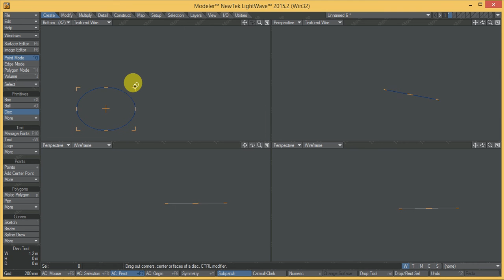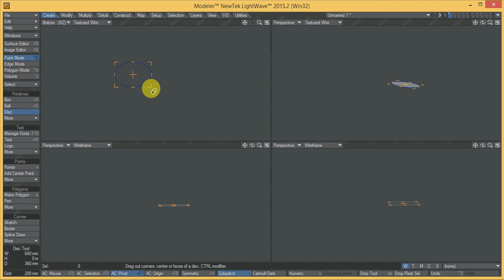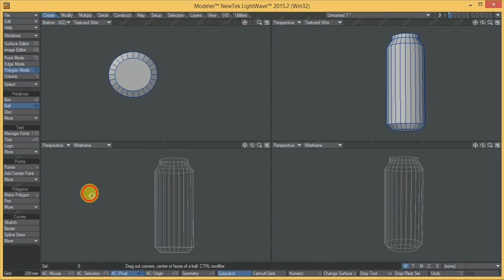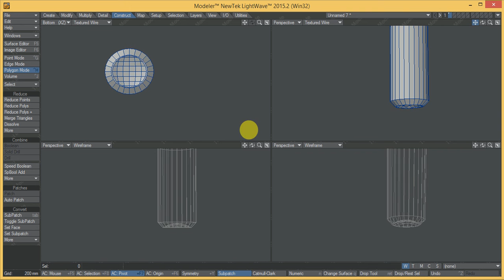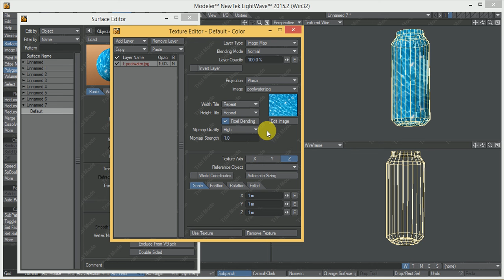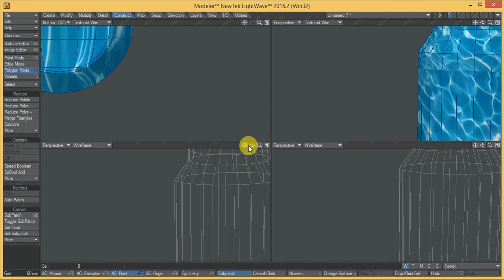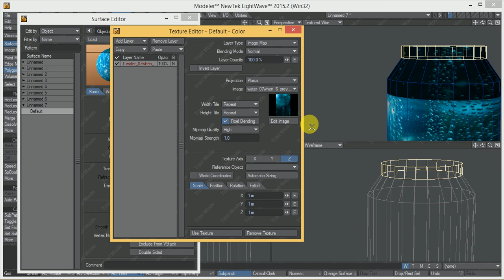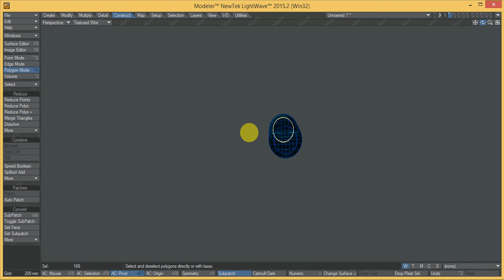Newtek lightwave tutorial easy to use.